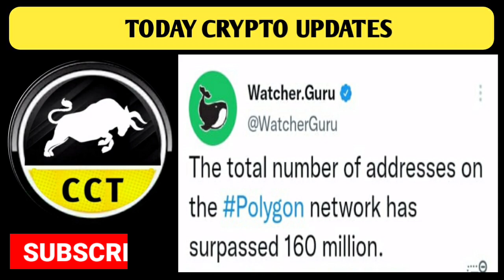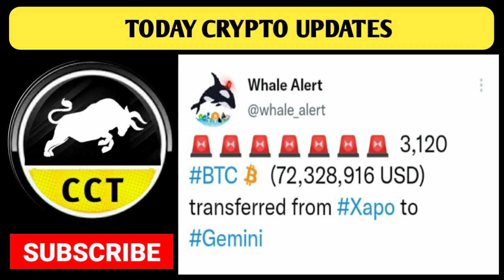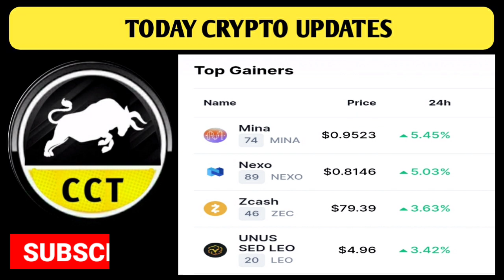🔴 Today's Crypto Updates | Curve Finance ( CRV Coin ) Hack | Matic Coin Update | Bitcoin update